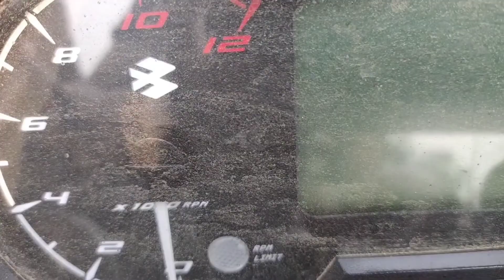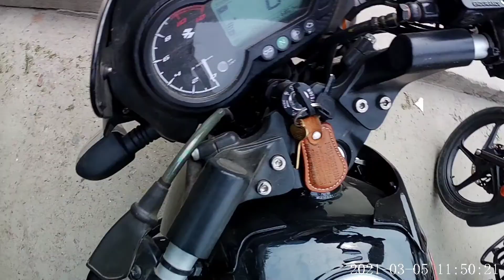way To Umananda Island | Hatian Henshi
Umananda Temple :

It is known as smallest inhabited riverine island in the world. Country boats that are available on the bank of Brahmaputra take the visitors to the island. The mountain on which the temple has been built is known as Bhasmacala.It was built in 1694CE in the order of King Gadadhar Singha but was broken down by an earthquake in 1867